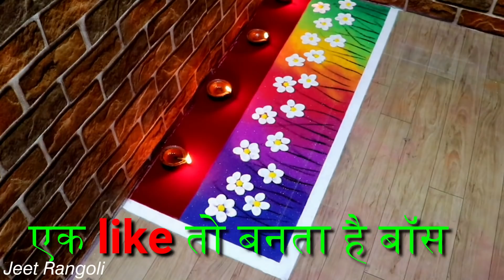Diwali special rangoli design. Simple , easy and attractive.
Hi !! Friends,

Lake colour and starch colour shop in Pune
J.A.Suganghi
200, Ganesh peth, Pangul aali,
Pune- 411002